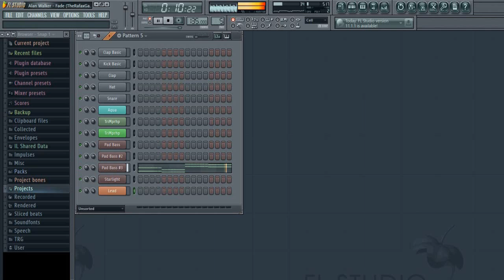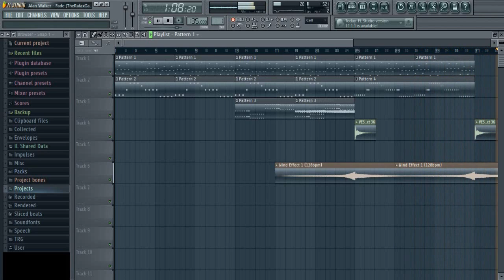Alan Walker - Fade (Snowdeath Remake)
Remake: 1:24

Gracias :DD